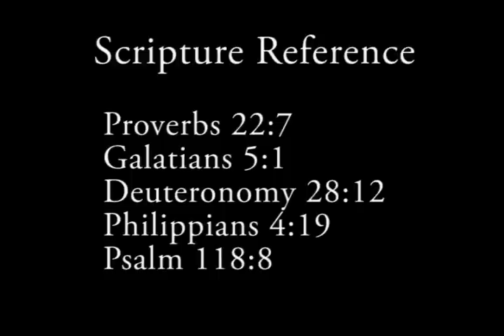Debt - What does the Bible say?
There is a lot of trouble in our country over debt.  What does the Bible say about debt?